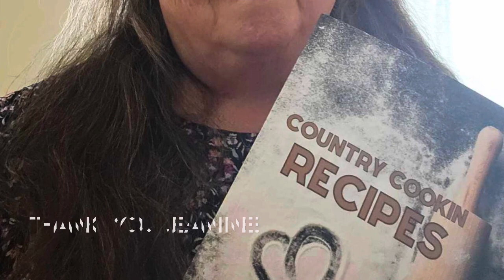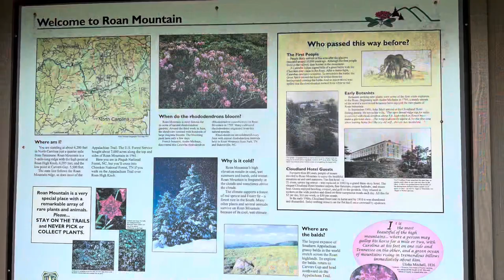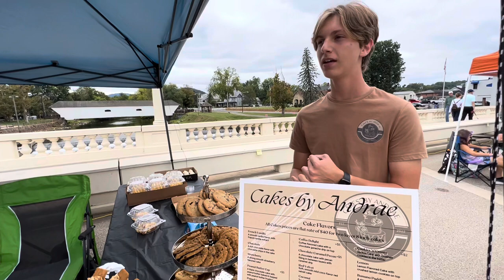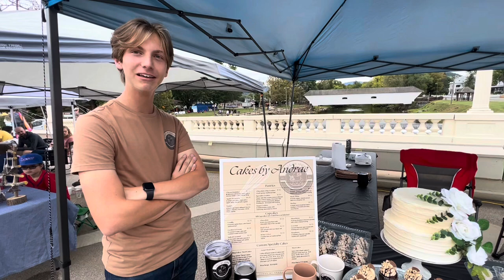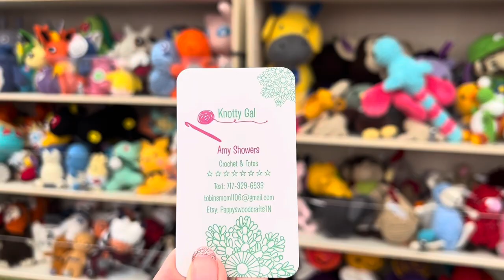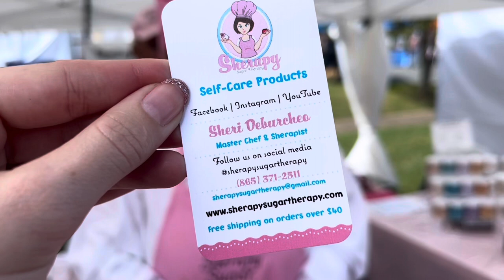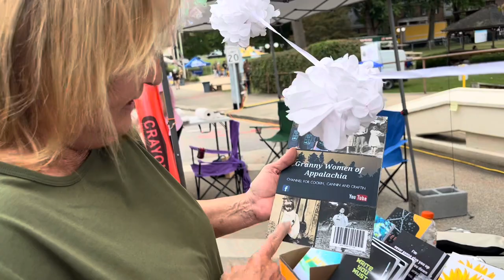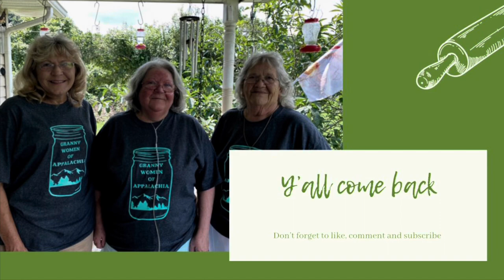Festivals and Fans: Rhododendron Festival, Covered Bridge Days and Fan Clips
We love hearing from our fans. We especially love the pictures and videos you share!

Join us as we check out some clips from fans and hear about some local vendors at the Rhododendron Festival and Covered Bridge Days.

What did your grandma or grandpa teach you?